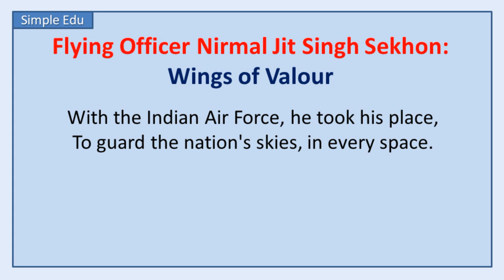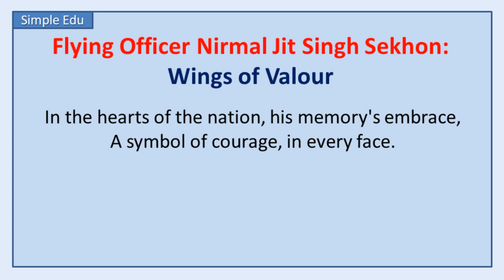Veer Gatha Project- Poem On Gallantry Awardee Flying Officer Nirmal Jit Singh Sekhon Poem Recitation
❤️ Project Veer Gatha was initiated as a part of the Gallantry Awards Portal (GAP) in 2021 with the primary goal of sharing the inspiring stories of Gallantry Awardees and their acts of bravery with students. The aim was to nurture a sense of patriotism and instill civic values among the youth. Project Veer Gatha expanded on this noble objective by providing a platform for school students to engage in creative projects and activities centered around gallantry award winners. Students were encouraged to express their admiration and appreciation for these heroes through various mediums such as art, poems, essays, and multimedia presentations. The best projects were recognized at the national level by the Ministry of Defence and the Ministry of Education.

This project has been closely associated with Republic Day celebrations each year and has garnered tremendous success. In its inaugural edition, Veer Gatha 1.0, conducted in 2021-22, witnessed participation from 8 lakhs students. Subsequently, in Veer Gatha 2.0, held in 2022-23, an astonishing 19.5 lakhs students took part. The Hon'ble Raksha Mantri (Minister of Defence) and the Hon'ble Minister of Education have lauded Veer Gatha as a revolutionary initiative that has positively impacted the students of India.

Building on this success, the Ministry of Defence (MoD) in collaboration with the Ministry of Education (MoE) has decided to launch Project Veer Gatha 3.0 in the current year, 2023-24.

Topic & Categories:
Project Veer Gatha 3.0 continues its commitment to inspiring and educating young minds. In this edition, students from Class 3 to 5 are invited to participate in various activities, including the creation of poems, paragraphs (150 words), paintings, drawings, multimedia presentations, and videos. These activities are centered around the theme of identifying a Gallantry Award winner as their role model and reflecting on the values they have learned from the awardee's life.

Suggestive Topics:

"My Role Model: (Name of Gallantry Award Winner)"
"Learning from Heroes: Values in the Life of (Gallantry Award Winner)"
"Gallantry Personified: A Tribute to (Name of Gallantry Award Winner)"
"In the Footsteps of Courage: (Gallantry Award Winner) as My Inspiration"
These topics provide students with the opportunity to delve into the lives of these brave hearts, understand the values that guided them, and express their admiration through creative means. Project Veer Gatha 3.0 aims to continue fostering patriotism and civic consciousness among the youth of India by celebrating the bravery and selflessness of these remarkable individuals.